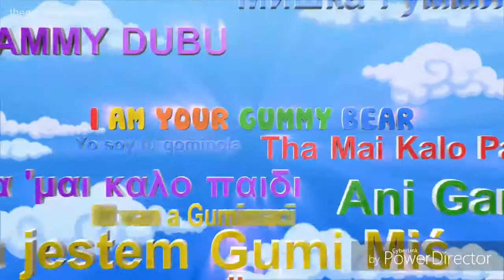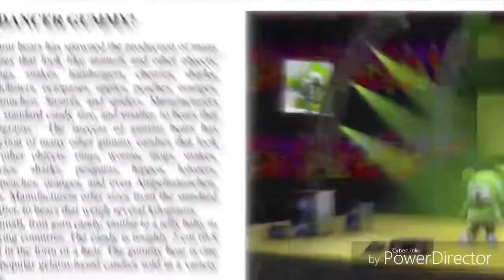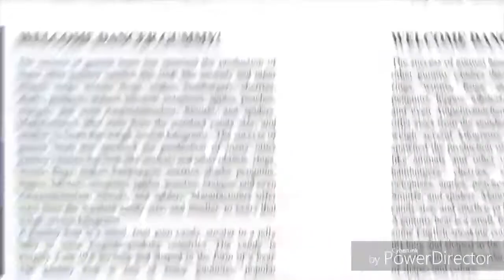(This Video will make you very happy) Instramental gummy bear